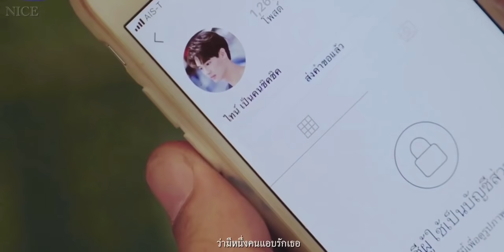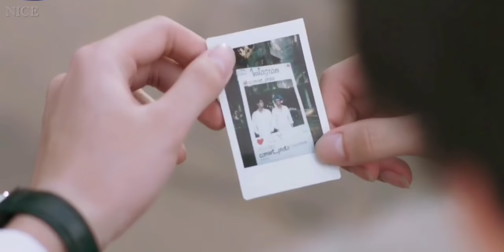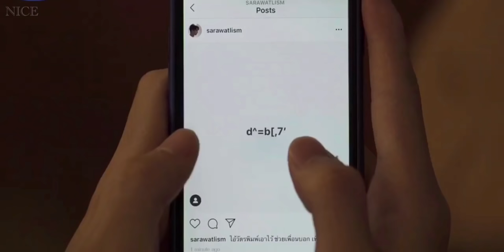[ OPV ] รู้ยัง...💘 | สารวัตรXไทน์ | เพราะเราคู่กัน 2gethertheseries คั่นกู [ENG SUB]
❥ BGM : รู้ยัง /Roo Yung (Do you know yet?) - ต้น ธนษิต (Ton Thanasit)

"อะไรที่ชอบ ทำด้วยใจไม่ใช่หน้าที่" 👏🏻คมกริบ อย่างชอบเลยยยย😍

เป็นหลงหนักมากกกกก นาทีนี้ต้อง # ทีมเมียสารวัตร แล้ว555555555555 ดูเรื่องนี้แล้วเราใจบาง เขินไปหมด💕

📌ซีรี่ย์เพราะเราคู่กัน 2gether The series
ออนแอร์ทุกวันศุกร์ ทางข่องGMM25 เวลา 22:00น.
ย้อนหลังทางLine TV เวลา 23:00น.